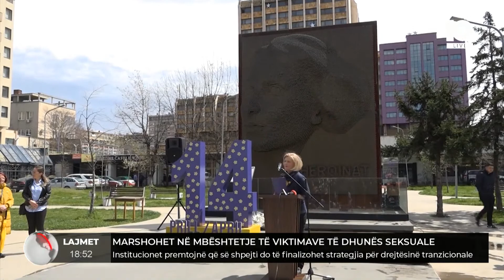Marshohet në mbështetje të viktimave të dhunës seksuale